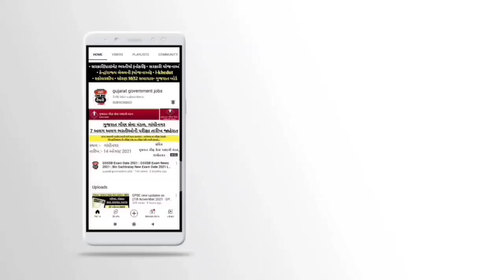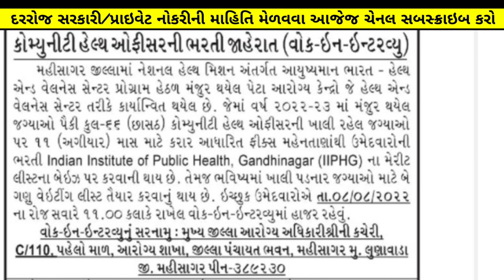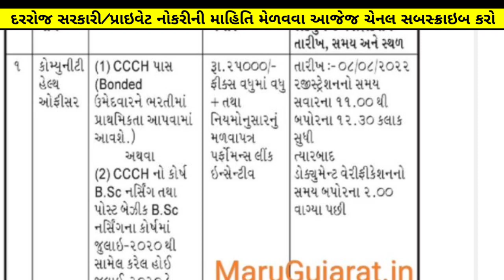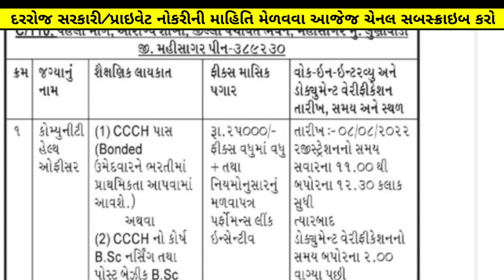[CHO] community health officer vacancy 2022 gujarat | cho gujarat bharti | gujarat NHM Recruitment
gujarat community health officer
cho gujarat bharti 2022
cho jobs vacancy in gujarat 2022
cho officer gujarat bharti
gujarat cho new bharti 2022
cho vacancy 2022
cho vacancy in gujarat 2022
gujarat NHM Recruitment 2022
national health mission bharti 2022 gujarat
NHM Recruitment 2022 in gujarat

01:01 gujarat cho jobs vacancy in 2022